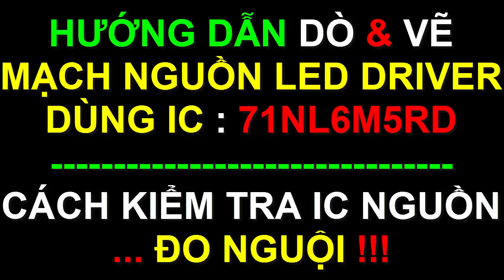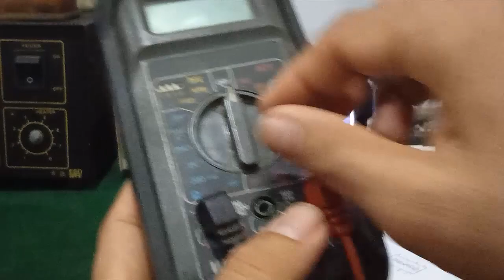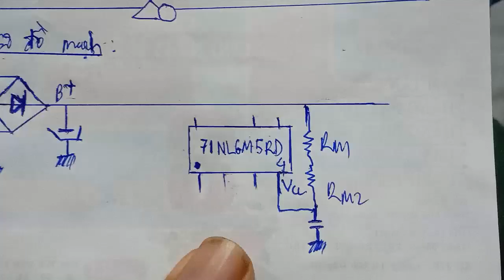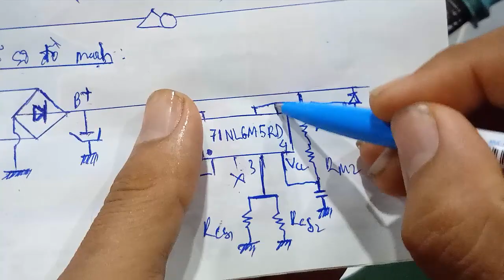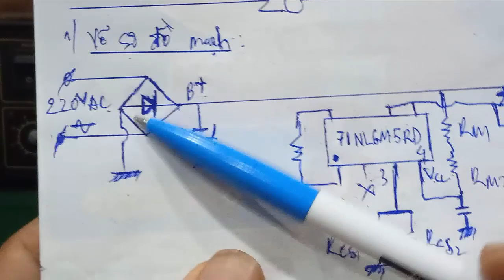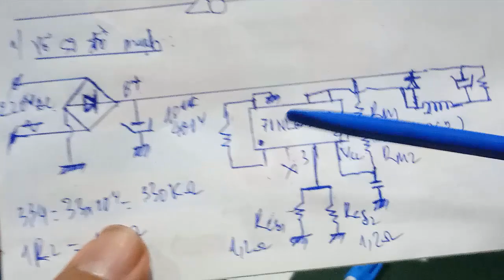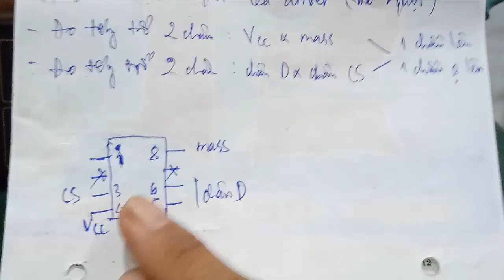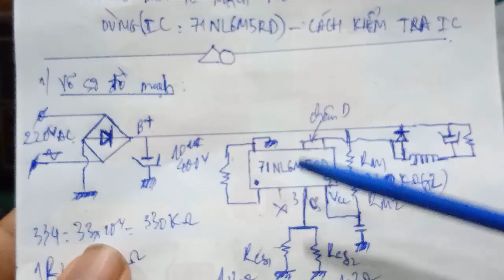Sửa led driver - Hướng dẫn cách dò mạch - vẽ mạch điện tử - kiểm tra IC 71NL6M5RD nguồn led driver !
- Video hướng dẫn cách dò mạch - vẽ mạch điện tử của nguồn led driver đèn led dùng IC ( 71NL6M5RD ) ... dành cho anh em kỹ thuật !!!